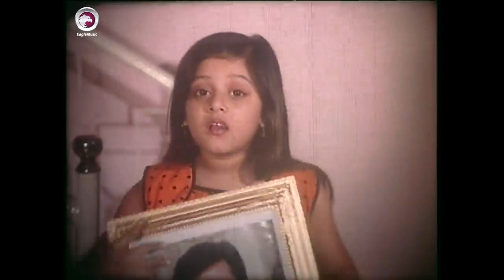চোর বলে বাসা থেকে তাড়িয়ে দিলো বাচ্চা মেয়েকে | Movie Scene | Shakib Khan | Shabnur | EK TAKAR BOU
মুভি সিনটি বাংলা মুভি 'এক টাকার বউ' থেকে নেয়া হয়েছে।

অভিনয়েঃ শাকিব খান ও  শাবনুর
পরিচালনায়ঃ পি.এ. কাজল